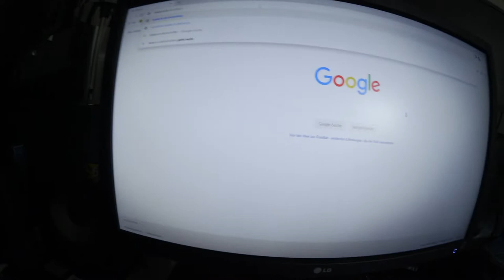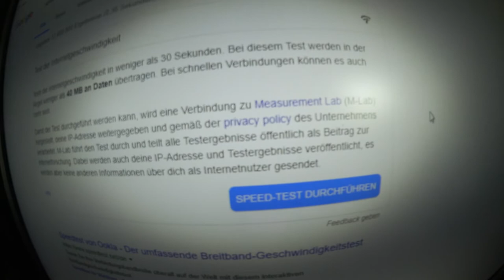Neuer Internetanbieter | Vlog